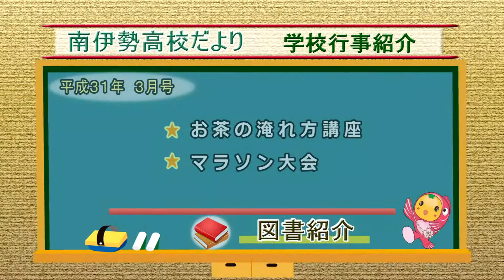190310平成30年度南伊勢高校だより3月号前半